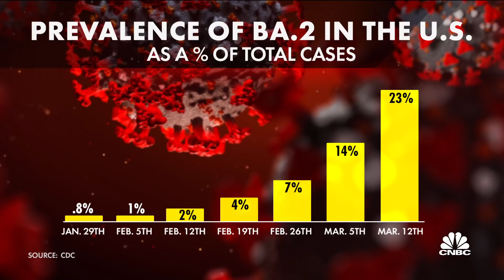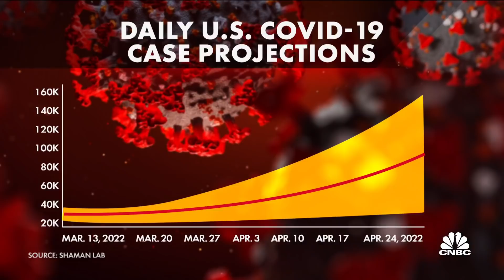The U.S. could be headed for Covid spike in April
CNBC's Meg Tirrell joins Shep Smith to report on the rise in Covid cases in Europe and what it could portend for the pandemic in the United States.